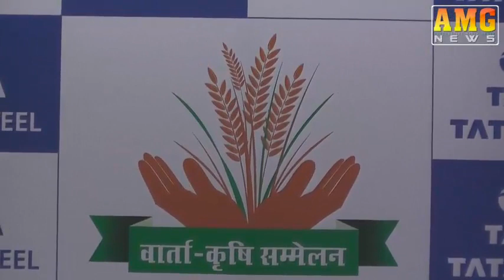AMG News Jamshedpur 20 January 2017